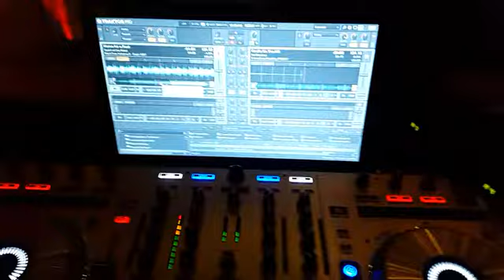DJ-Raj: Home For A Rest - Ottawa Wedding and Event DJ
ProMixDJ - the company that Ottawa, Montreal and Toronto trusts for their wedding and event music expertise.